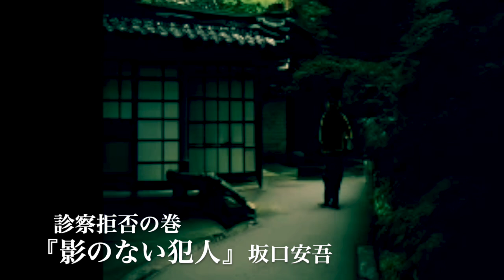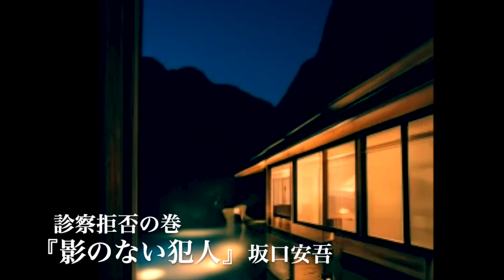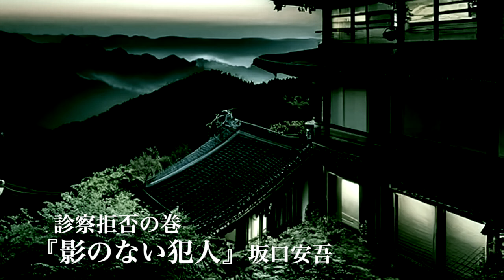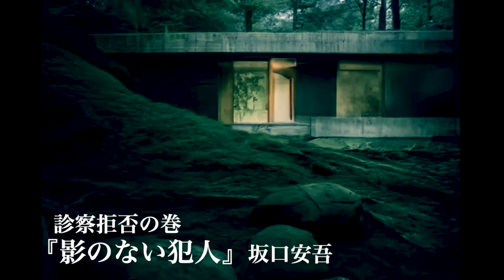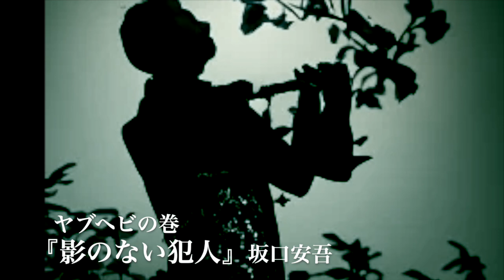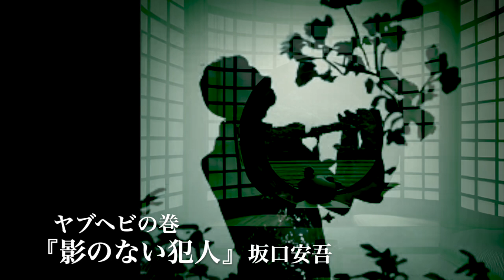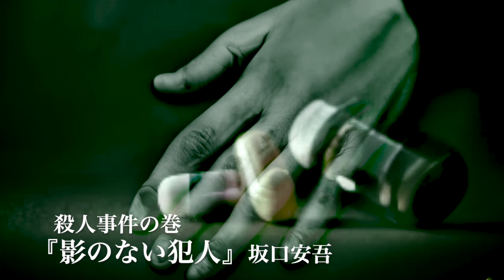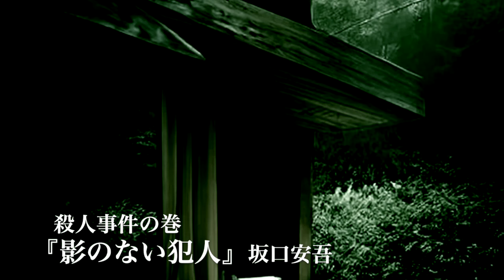朗読『影のない犯人』／坂口安吾（BGMなし）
※この作品には、今日からみれば、不適切と受け取られる可能性のある表現がみられます。その旨をここに記載した上で、そのままの形で作品を公開します。

用語補足
・集る（たかる）＝集まる。「集る（たかる）」の場合、ただその場に集まるだけでなく、魅力あるものに対してしがみつくようにして集まった人やものがなかなか離れない様子を表す。
・当今（とうこん）＝このごろ。この節。
・老来（ろうらい）＝年をとってこのかた。
・国禁（こっきん）＝国法で禁じられていること。
・多情（たじょう）＝情が深くて、感じやすいこと。また、そのさま。異性に対する心が移りやすいこと。また、そのさま。移り気。
・貞女（ていじょ）＝操(みさお)がかたい婦人。
・難渋（なんじゅう）＝すらすらと進まないこと。物事がはかどらず苦しむこと。
・平手造酒（ひらてみき）＝講談や浪曲などで広く親しまれた『天保水滸伝』に登場する剣客。
・サツマ上布（じょうふ）＝沖縄県宮古・八重山の諸島に産する上質の麻織物。
・花色木綿（はないろもめん）＝はなだ色に染めた木綿。 多く裏地に使う。（出来心という古典落語、別名「花色木綿」）
・ためつすがめつ＝あちこちの向きから、よくながめる様子。
・驚倒（きょうとう）＝非常に驚くこと。
・寄るべなし＝身を寄せるあてがない。頼りにできる類縁の者がいない。孤独であり不安である。
・難詰（なんきつ）＝非難してなじること。するどく問いつめること。

坂口安吾（さかぐちあんご）＝小説家。新潟市西大畑町に生まれる。幼稚園の頃より不登校になり、餓鬼大将として悪戯のかぎりを尽くす。1926（大正15）年、求道への憧れが強まり、東洋大学印度哲学科に入学するも、過酷な修行の末、悟りを放棄する。1930（昭和5）年、友人らと同人雑誌「言葉」を創刊、翌年6月に発表した「風博士」を牧野信一に絶賛され、文壇の注目を浴びる。1946（昭和21）年、戦後の本質を鋭く把握洞察した「堕落論」、「白痴」の発表により、一躍人気作家として表舞台に躍り出る。戦後世相を反映した小説やエッセイ、探偵小説、歴史研究など、多彩な執筆活動を展開する一方、国税局と争ったり、競輪の不正事件を告発したりと、実生活でも世間の注目を浴び続けた。1955（昭和30）年2月17日、脳溢血により急死。享年48歳。小説の代表作は「紫大納言」「真珠」「白痴」「桜の森の満開の下」「夜長姫と耳男」など。エッセイの代表作は「FARCEに就て」「文学のふるさと」「日本文化私観」「堕落論」「教祖の文学」など。

『Bookmarked Voices』。ブックマークされた声。
あなたの心に残る声、印象に残る朗読を目指して。
俳優、ナレーターとしての活動を活かし、朗読という形にとらわれることなく、話すように、喋っているように、お送りします。

プロの俳優・ナレーターとして活動中。
俳優としてTVや、現在は主に舞台で活動中。
ナレーターとして現在も主にテレビやラジオCMで活躍中。
CMで声が聞けるかも・・・